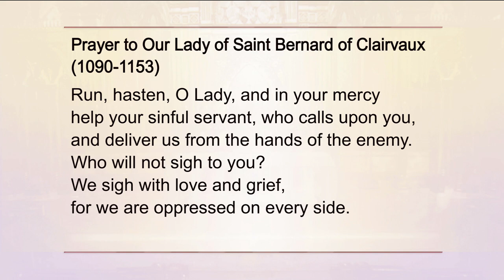Holy Rosary and Devotions with the Franciscan Missionaries of the Eternal Word - 2022-05-25 - Holy R